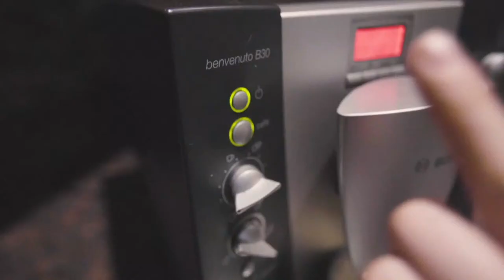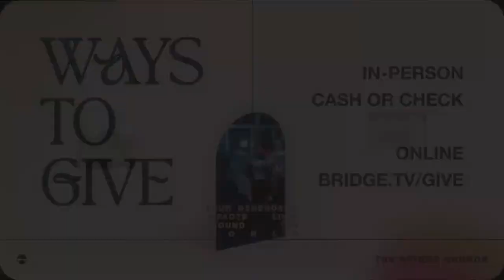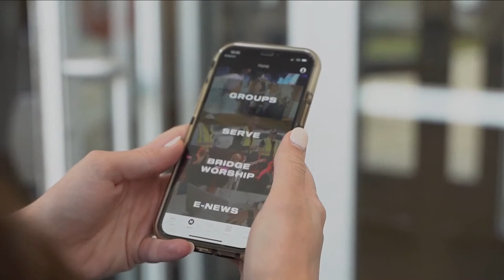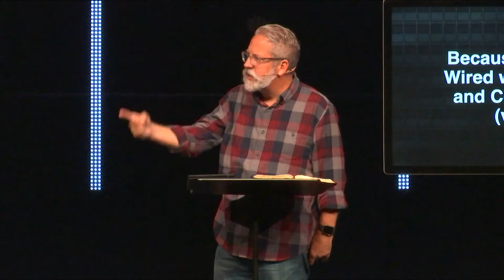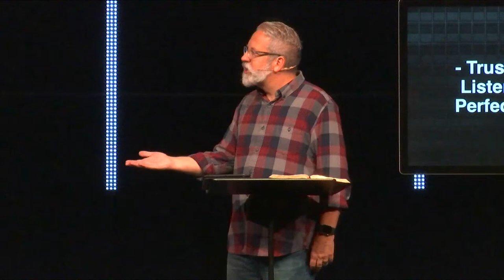FULL SERVICE: Heeding Wisdom's Call | The Way of Wisdom - Proverbs | The Bridge Church | Rob Turner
We are so glad you joined us for Bridge Online! What’s your next step?

SHARE: Send this link to a friend who needs to see this message!

GIVE: To support this ministry and help us continue our God-given mission,

CONNECT: Take a next step in your faith and let us know how we can walk with you on the journey.